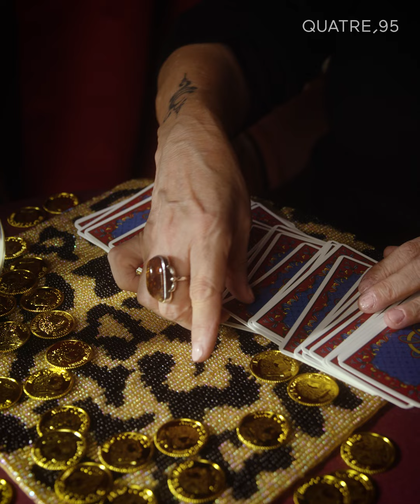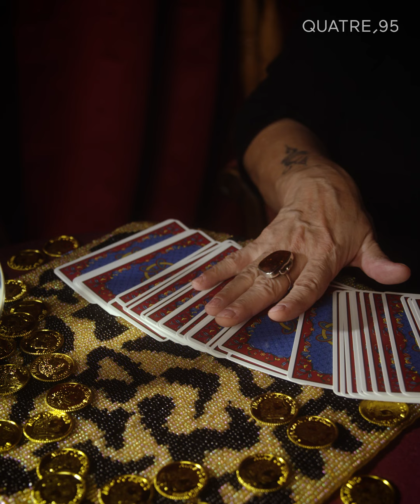Comment devenir riche avec l'astrologue Ginette Blais 🔮 | Micromag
« Vous êtes des aimants à argent. » « Vous attirez l’abondance financière dans votre vie. » « Vous êtes riches et en valez la peine. » De plus en plus d’influenceurs financiers vous diront que la richesse commence entre vos deux oreilles. Mais qu’en est-il réellement? Nos pensées peuvent-elles nous rendre riches? Une astrologue et un psychologue ont des réponses. 💸

Cette capsule est issue du Micromag URBANIA.